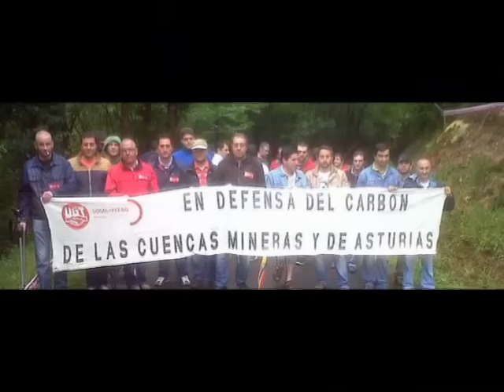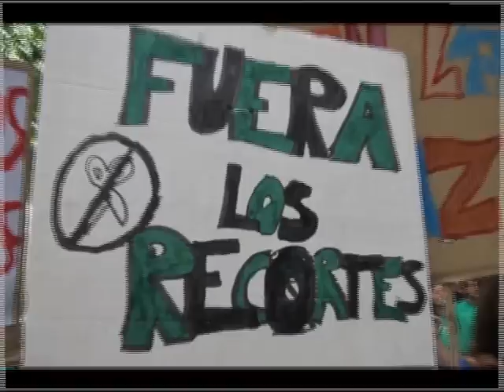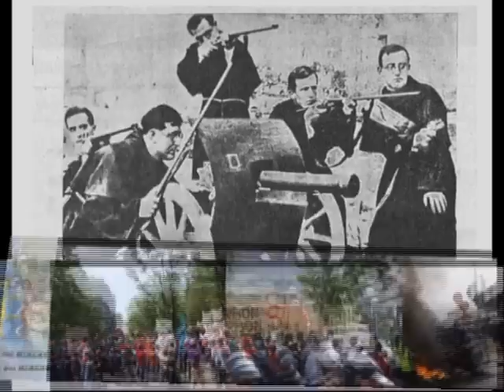Nº 2 MINEROS SOMOS TODOS FOTO VIDEO VICTOR MANUEL EL COBARDE ASTURIAS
MINEROS SOMOS TODOS Y CUANDO DECIMOS TODOS ES TODOS.
Jóse (ELCAMARONIN)
CAMARONIN Videos - WE Come to us:
WE ARE ALL MINE AND WE ALL IS ALL.
Jóse (ELCAMARONIN)